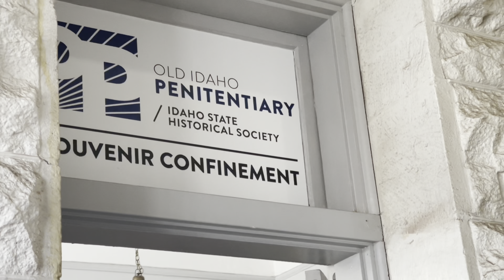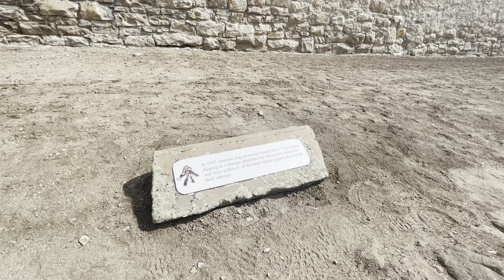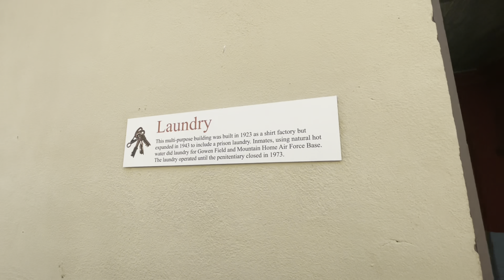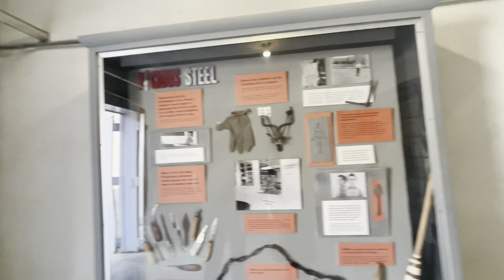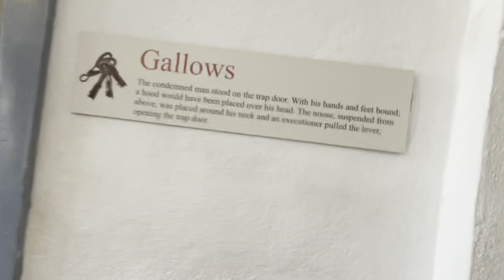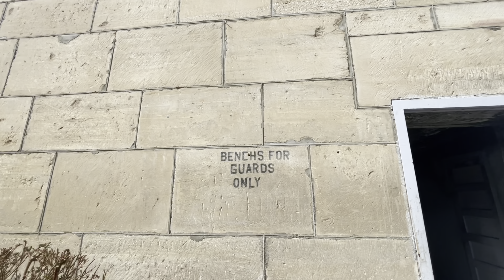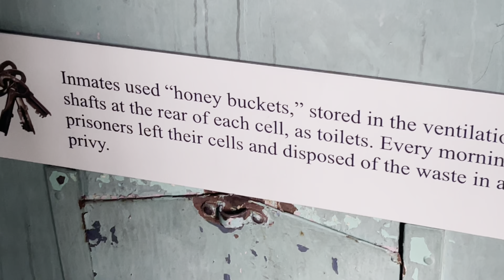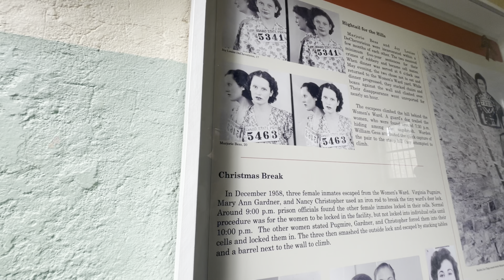Is it Haunted? Visiting The Old Idaho State Penitentiary.